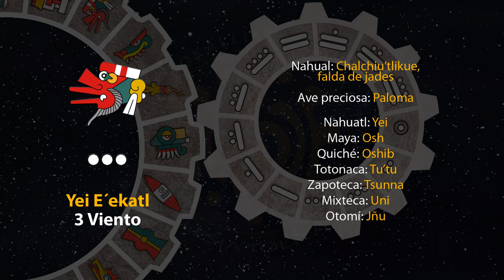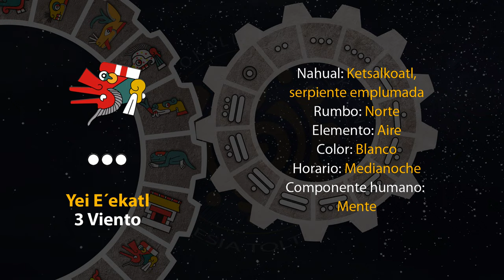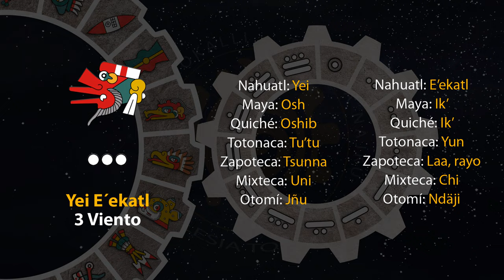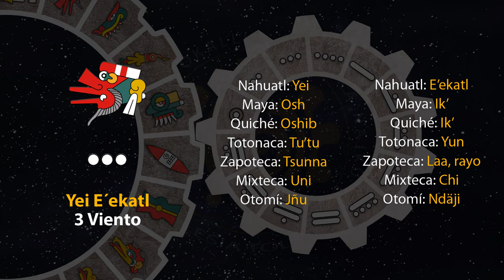El tonal de hoy es "3 Viento - Yei E´ekatl" 02/09/23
14 de Shokowetsi
Año 7 Agua
49 del 19 Atado
5145 del Quinto Sol

2 de septiembre de 2023.